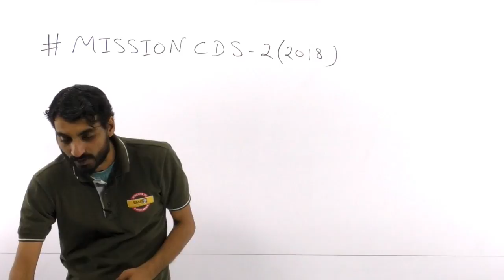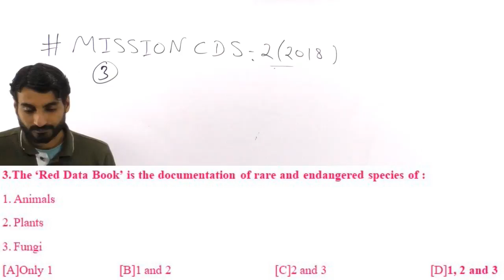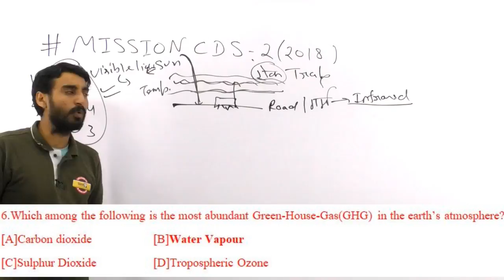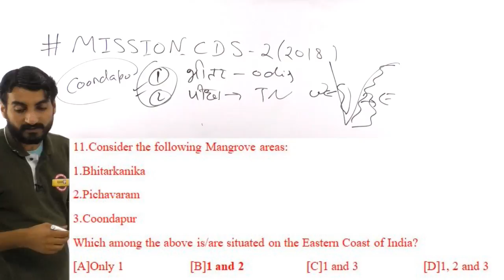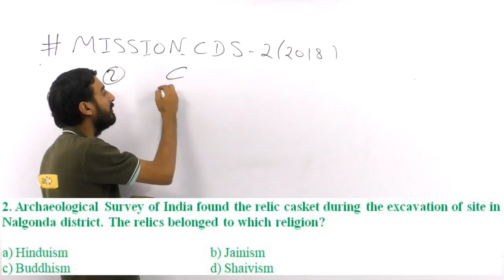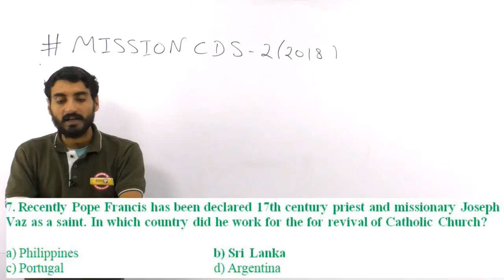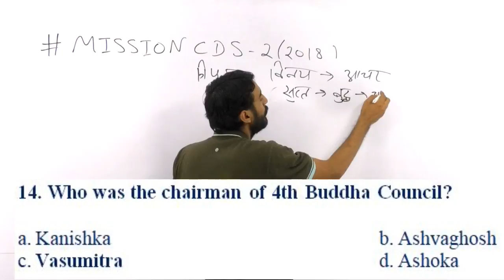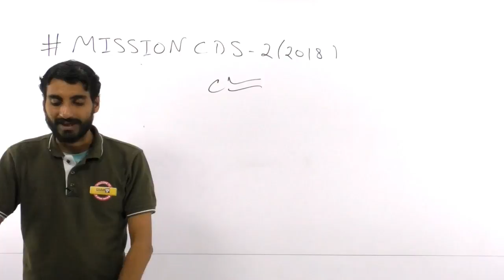Class 07 |# Mission CDS 2 (2018) | by Vivek Sir | ENVIRONMENT & ECOLOGY | EXPECTED QUESTIONS